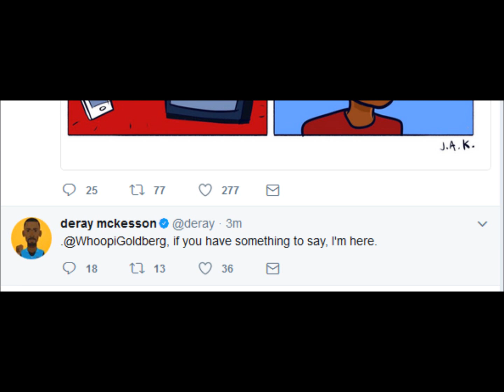USW?: Whoopi VS. Deray McKesson, in Planet of the apes / Black Lives Matter Beef